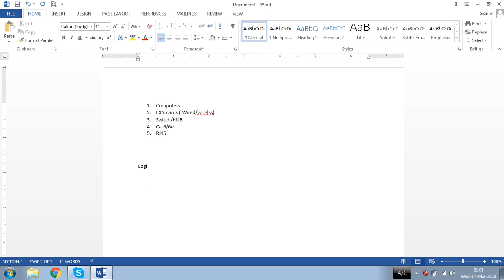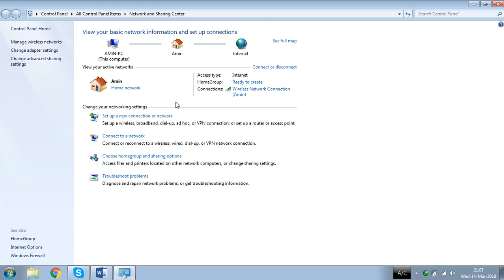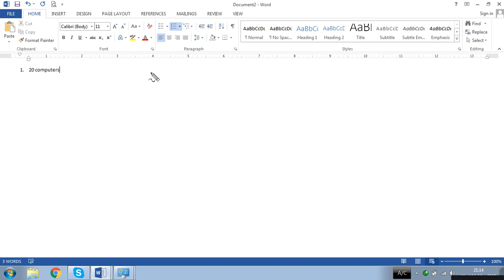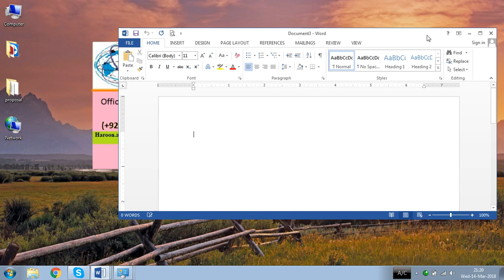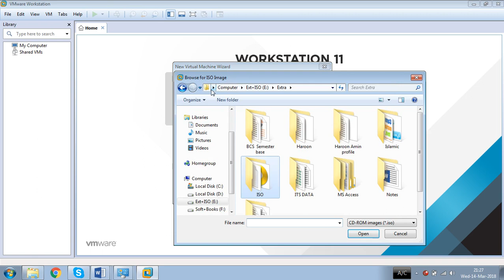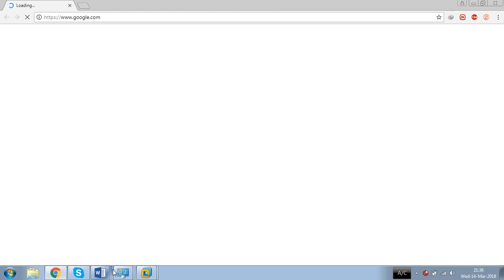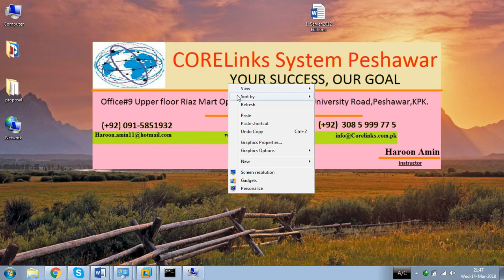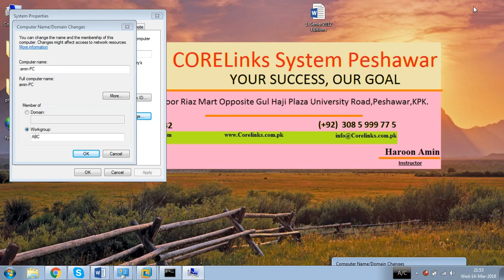[MCSE] Lec#2. Server 2012 Installation & Network Basics Terminologies in Pashto